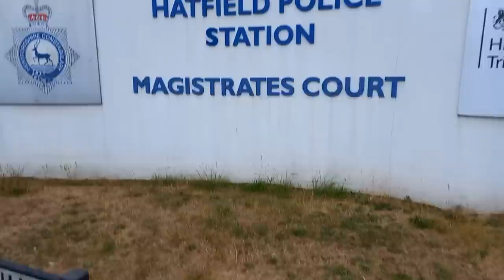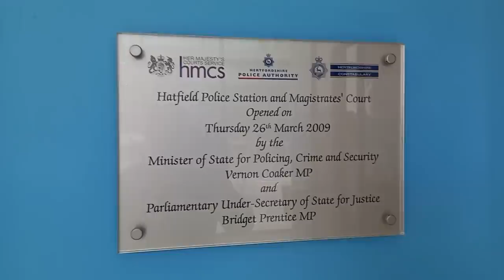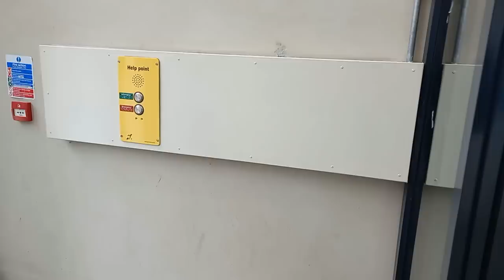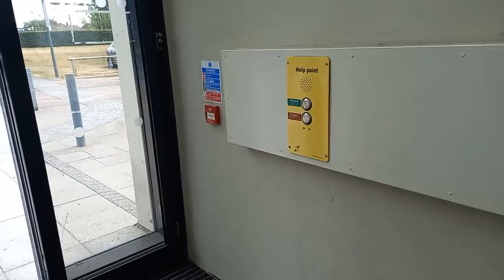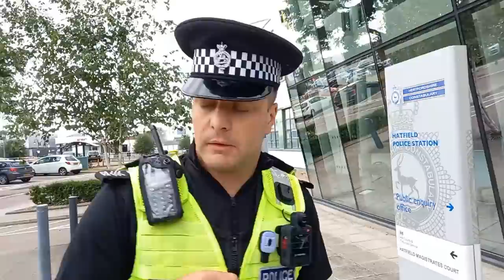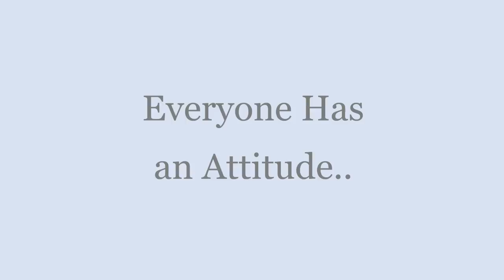Hatfield Police Station Carnage Trailer. Stand up for your rights, or end up being walked over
The Police do not care about themselves breaking the minor rules but will enforce those same rules on the general public. So all wanted was a simple answer from the Police.
They were obstructive and were not prepared to give me an answer, they even tried to use tactics to try and make me  go away..

I stayed for an answer and in the meantime I realised that the Police will try all the dirty tricks to undermine you, even profiling..
Must be seen video